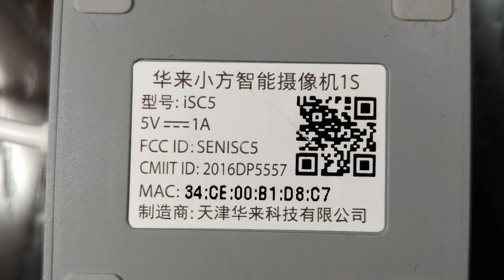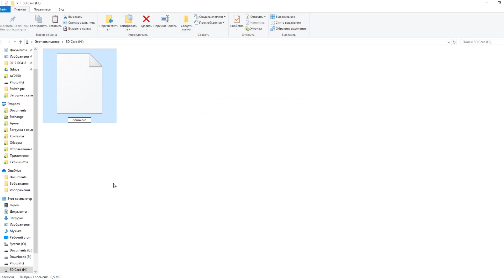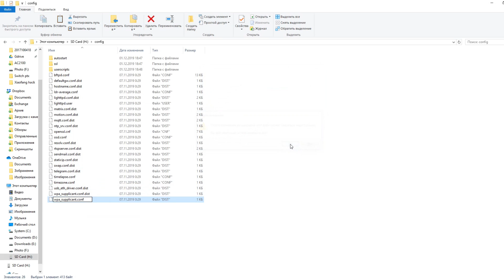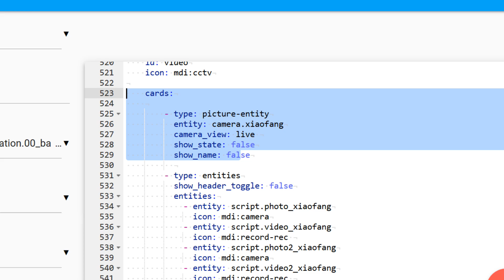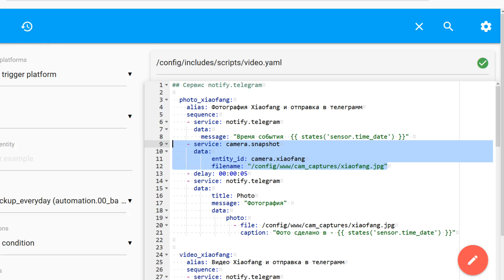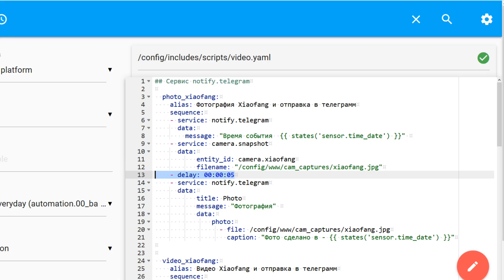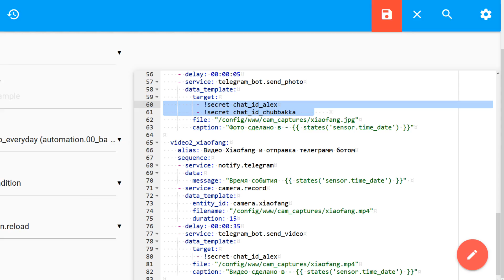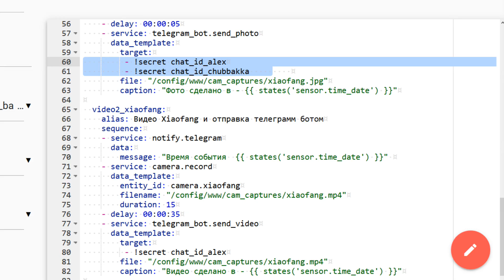Перепрошивка ip камер Xiaomi - Xiaofang 1S, Dafang, интеграция в Home Assistant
Тема видео - установка альтернативной прошивки на камеру Xiaofang 1S, интеграция ее в Home Assistant и примеры ее использования. Этот мануал можно использовать и для камер Dafang.

Актуальная версия - Xiaofang - XIAOMI Smart IP Camera Standard Edition 2K
✔️Xiaomi Tool Store Store
✔️Mi Fans Store
✔️Wideal Global Store

Актуальная версия - Dafang - Xiaomi Smart Camera 3 Pro
✔️Xiao-Mi Product Store
✔️Xiaomi Smart Store Store
✔️Xiao Mi 3C Digital Store

➡ Конфигурация -
  - platform: ffmpeg
    name: xiaofang
    input: -rtsp_transport tcp -i rtsp://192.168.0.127:8554/unicast
В интерфейсе lovelace -
        - type: picture-entity
          entity: camera.xiaofang
          camera_view: live
          show_state: false
          show_name: false